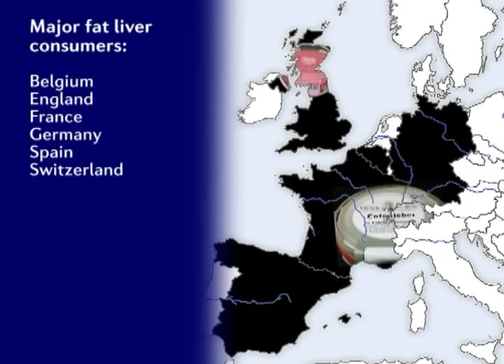FOUR PAWS - Foie Gras from hungarian duck-factories (Part1)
This Movie shows footage from several hungarian duck fattening and force-feeding factories. Barbaric conditions concerning hygiene and animal rights. for further information.